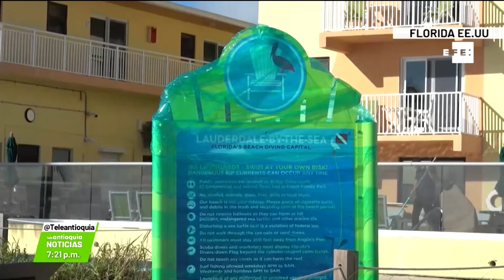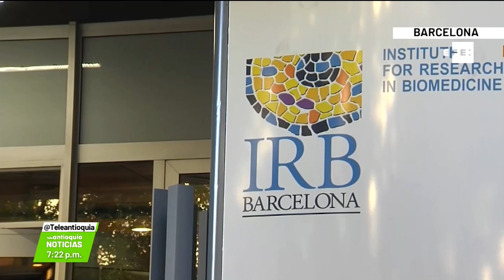Resumen internacional en Teleantioquia Noticias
En el resumen del mundo hoy destacamos noticias de Florida, Panamá, Barcelona y Ucrania.